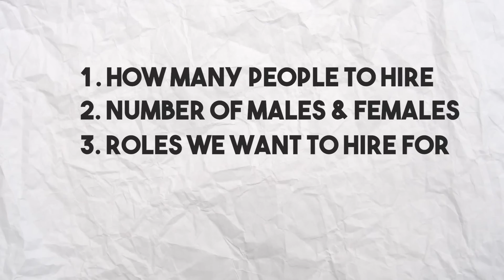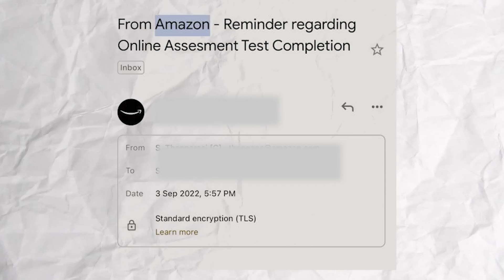What is Recession in Software Industry ? Is Hiring Slow Down ? 🤔Hiring Freeze & Mass LAYOFFS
From the last few days, I have been seeing a lot of posts on Linkedin 📲📲 regarding Recession and mass layoffs.

Many content creators have also made a lot of videos 📽️📽️📽️ on Recession explaining their thought process and views on it.

But let's understand about Recession from my understanding and the experience which I have got by researching on this topic.

I have divided this topic into 5 points so that you can get a crystal clear understanding of the topic 👇

TIMESTAMPS

00:00 Insights
02:05 What is Recession ? ⭐
04:20 What is Recession in Software Industry ?⭐
07:48 Why is Hiring Slow in Software Industry ?⭐
09:40 My Experience During Covid ? ⭐
11:44 Conclusion - My Personal Thoughts  ❤